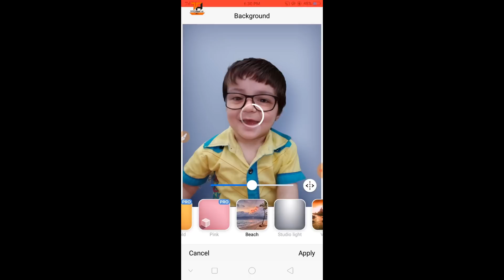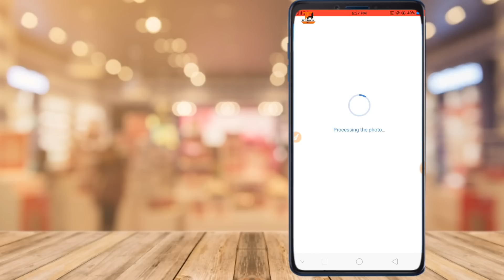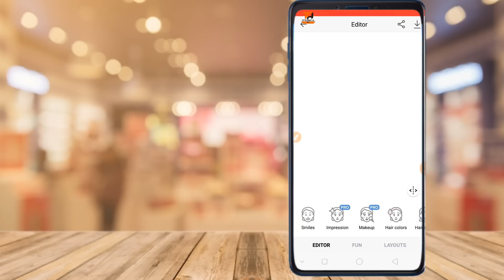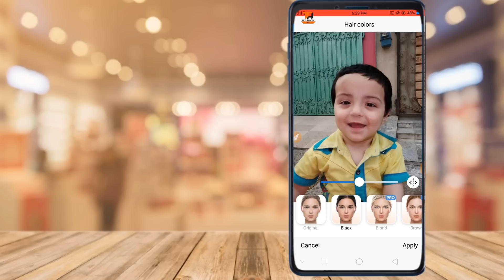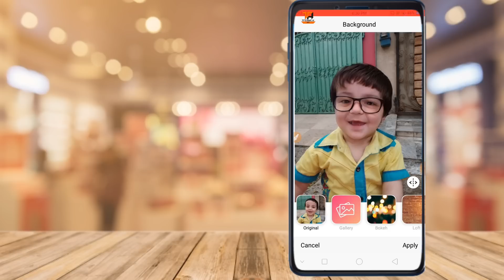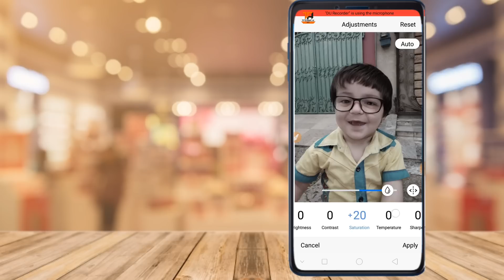Best application for pakhtoon | best application de pakhtano la para